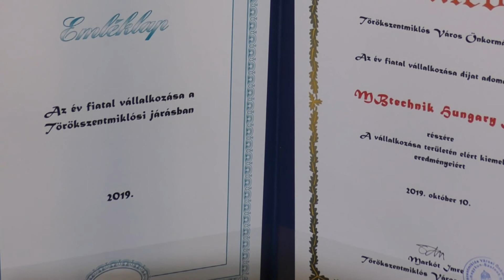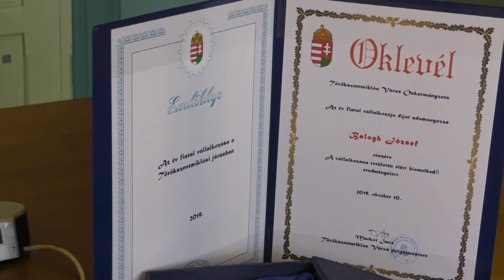2019.10.13. Miklósi Napló